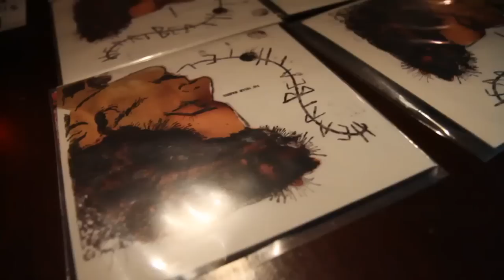Heartbeat Hotel at Tiger Bar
For the release of their new album FETUS DREAMS, Heartbeat Hotel put on a show at Tiger Bar in Toronto.

Check out this video and many others of equal deliciousness